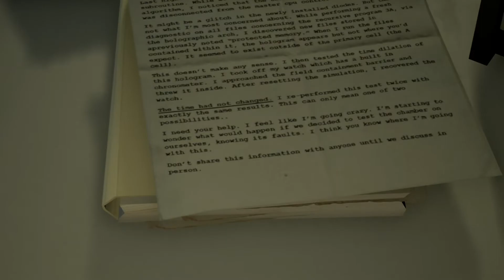Asemblance #3 | DAISY. DAAAISY.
Jake and Ramsey play Asemblance, aiming to get all major endings including blue shift, green shift, and white shift.